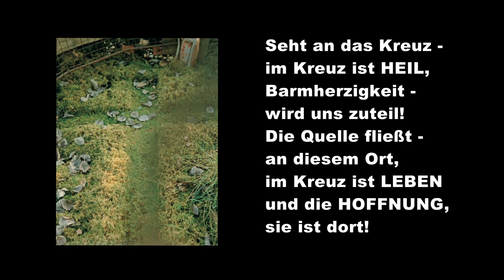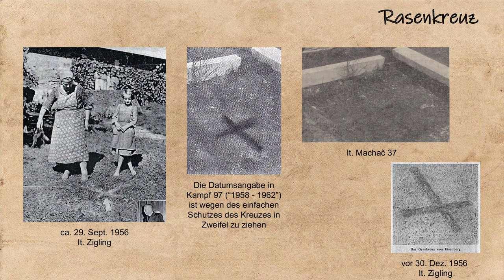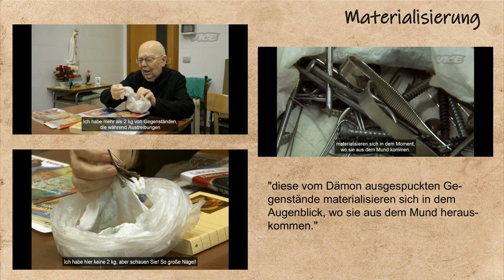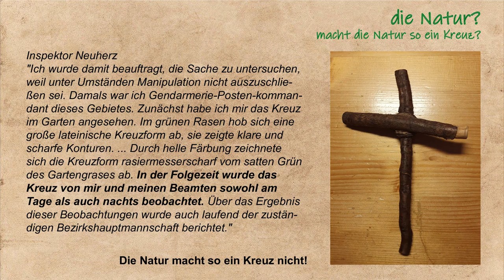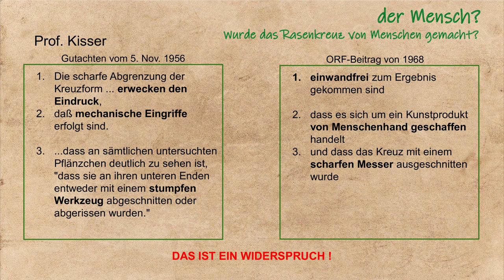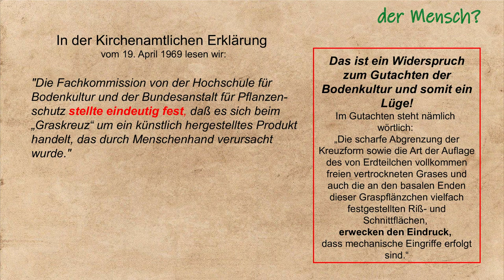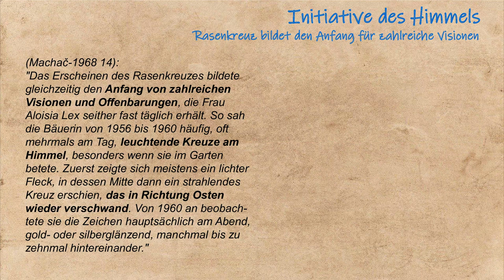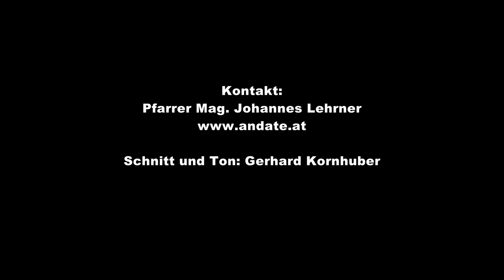Rasenkreuz Eisenberg 1 - Anhaltspunkte für die Echtheit - Eine Initiative des Himmels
Pfarrer Johannes Lehrner hielt diesen Vortrag am 15. Juni 2020 und erörterte dabei die Fragen:
Wie ist dieses Kreuz im Garten der Familie Lex in Eisenberg (Burgenland - Österreich) im Jahre 1956 entstanden?
Ist es eine Initiative des Himmels, stammt es also von Gott oder ist ein ein Produkt des Teufels, ein Produkt der Natur oder wurde es von Menschen gemacht?
Welche Anhaltspunkte gibt es für die Echtheit der Vorgänge von Eisenberg?
Der zweite Vortrag vom 27. Juni 2020 wird sich dann mit der Kirchenamtlichen Erklärung der Diözese Eisenstadt zu den Ereignissen von Eisenberg befassen.
Für mehr Informationen über Eisenberg - Tonbandaufnahmen und Filme mit Mutter Lex, Bücher und Kleinschriften, Zeugnisse von Menschen, wunderbare Zeichen, Auszüge aus den Pilgerbüchern, Fotos u.a. - siehe